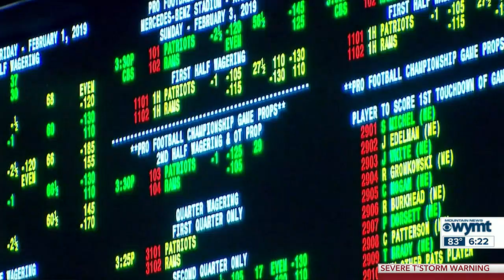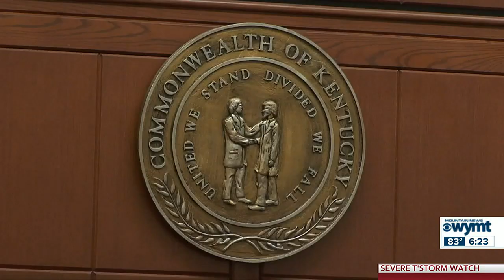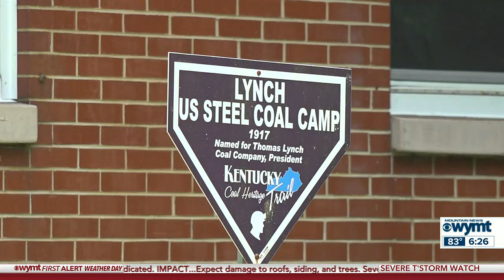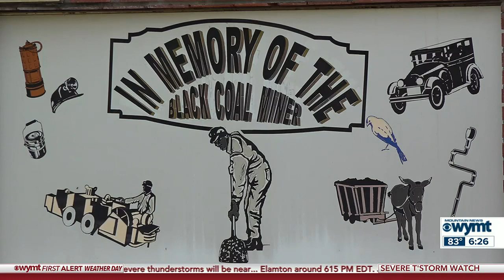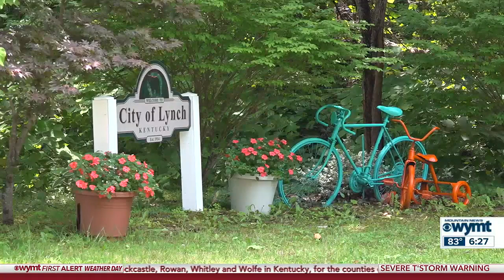WYMT Mountain News Weekend Edition at 6 p.m. - Top Stories - 7/2/23